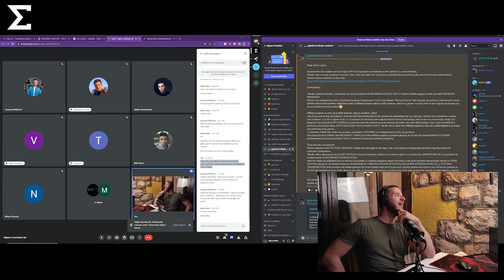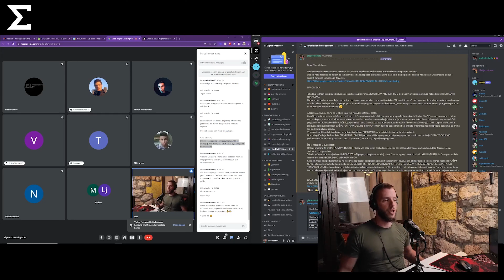31.8.2022 U OGROMNOJ si prednosti ako razmišljaš ovako